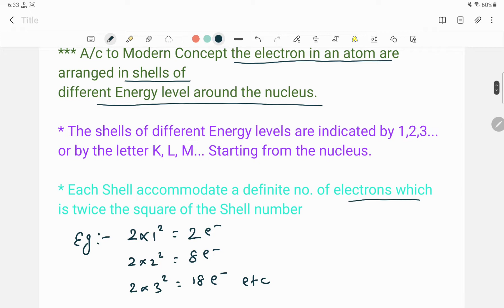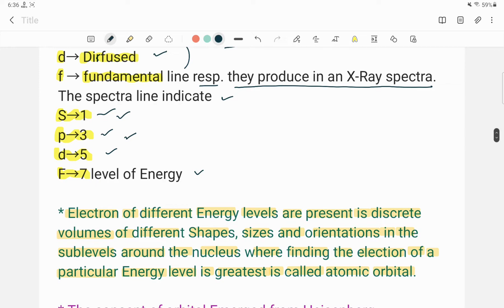Orbital theory (atomic orbital) fully explained |cbse| jac| jee mains